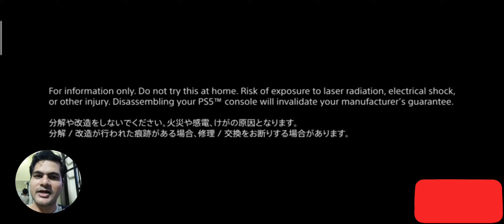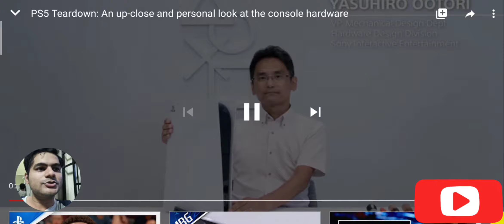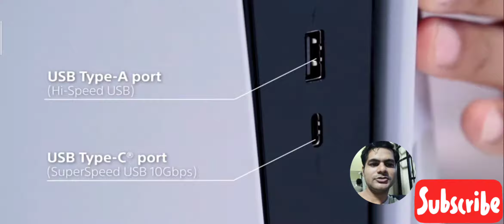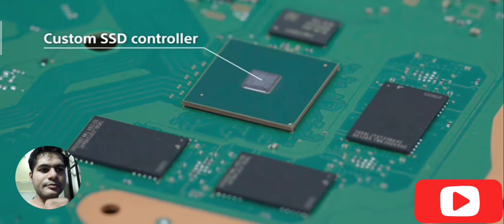PS5 खोलून बघुयात आत काय आहे ते !!!